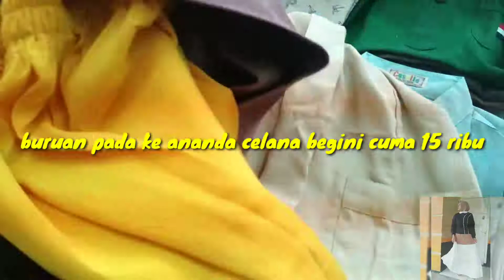Mari kita borong!! mumpung ada yang muat & murah di ananda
Terimakasih atas masukannya..

Terimakasih udah nonton video ini

Kali ini kami belanja untuk Al, karena Al sekarang udah Les jadi perlu celana panjang untuk dia les.. dan udh banyak celana yang gak muat, makanya kami belanja..
Ternyata ketemu yang murah di ananda.. senangnya... Hehe

Jangan lupa tinggalin komen kalian, video yg kyk mana yg kalian suka..

Liat video Rahma yang lainnya ya

terimakasih🙏❤️